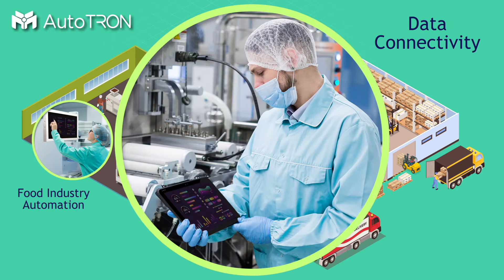MACTRON GROUP 麥智精密 - Automation Processing Total Solution 自動化加工解決方案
AutoTRON supply powerful, flexible, and cost-effective automation solution. Make equipment, machines, controllers, and PC can be capable and communicate with each other, in order to increase its productivity, quality, and efficiency. Application include Food Process, Robotics, factory, HMI screening, packaging industry.